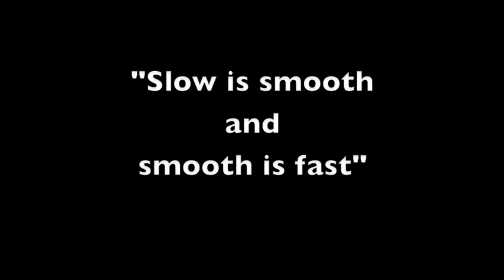Traditional Japanese Martial Arts Morales Dojo, USPSA Match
USPSA Blue Monutain Sportsman Center Feb 2012